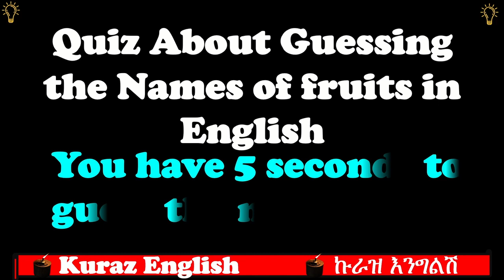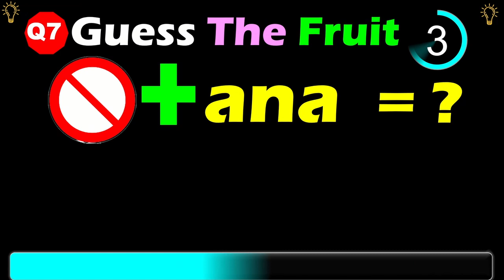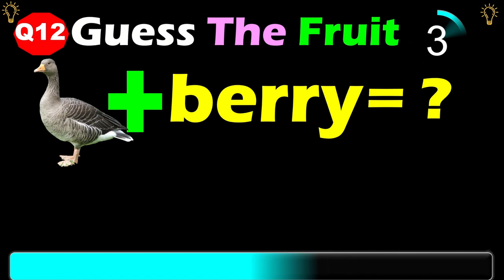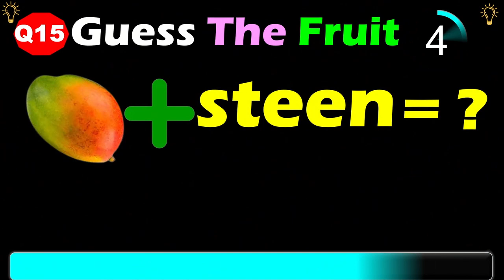Can You Guess The FRUIT by emojis? | Emoji Challenge | Emoji Puzzles | Emoji games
This is emoji puzzle that will test your brain! You have to guess the FRUIT based on the emojis/pictures and /or words combinations within 5 seconds!
There are 17 questions and so take this emoji puzzle and find out your score.